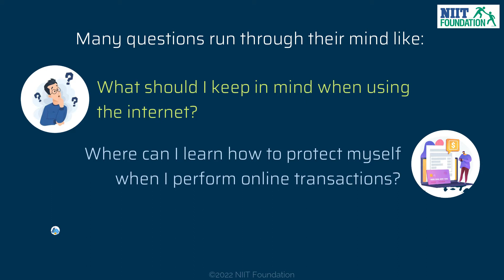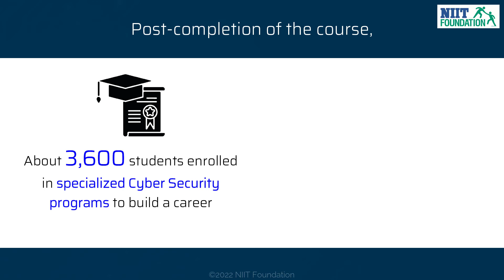Get into Cybersecurity & save yourself from Cyber Fraud | Career in Cybersecurity | With LinkedIn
Worried about performing online transactions? Scared to share your personal details online? Tusshar was just like you - someone who feared completing transactions online and sharing his information on web sites.

NIIT Foundation and LinkedIn recognised that there many others facing the same challenges and they launched a Cyber Security Awareness program, online, to educate and empower individuals who wished to learn about staying safe on the internet.

We are happy to share the story of how over 15,000 people felt more confident, comfortable and knowledgeable post completion of this course. A mix of individuals from different walks of life, men and women as well as individuals wishing to pursue Cybersecurity as a career along with citizens hoping to be more at ease to use the internet for transactions made up for our student set - all of whose goals were met through our fantastically designed and curated course.